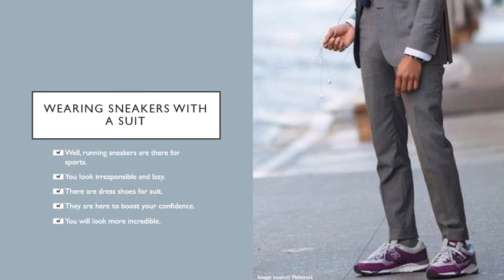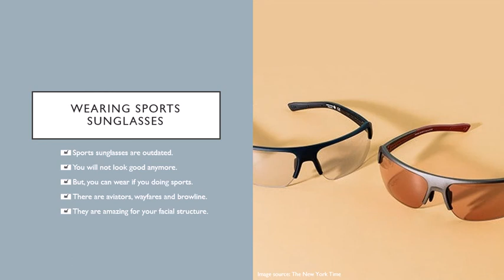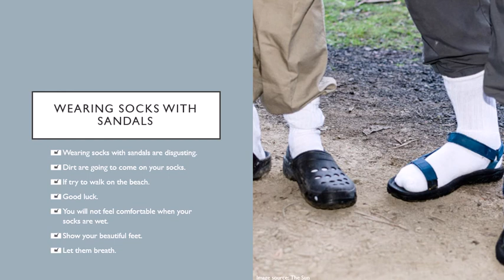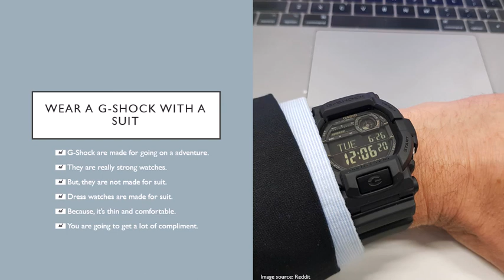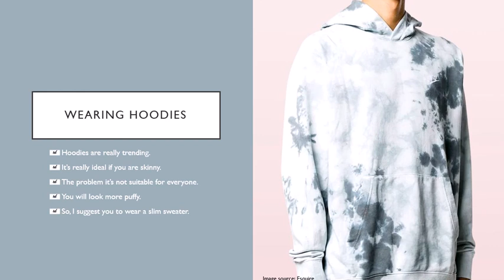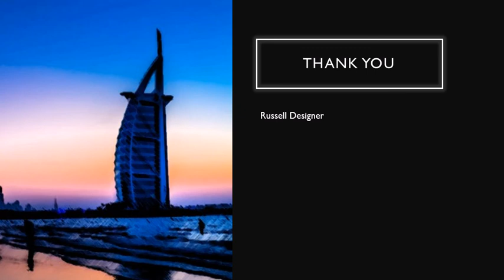5 Things You Should NEVER Wear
In this video, I am going to show about 5 things you should never wear.